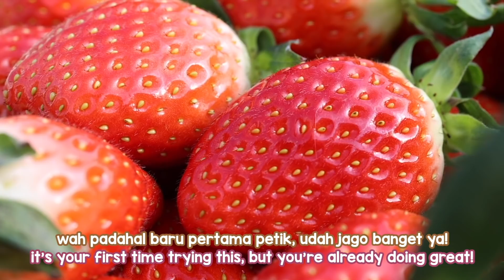METIK STROBERI KAYA BTS JIN DAN SUGA DI NONSAN, KOREA !! STROBERI TERENAK! | Chilling Healing Vlog